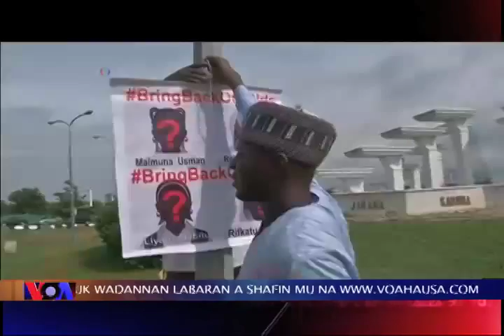VOA Hausa: Daliban Chibok, Abuja, Najeriya, Mayu 29, 2014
Fada ya kaure tsakanin masu Zanga-zangara Abuja, akan 'yan matan da aka sace, 28 ga Mayu 2014. Ana zargi cewa masu goyon bayan Jonathan sun rabawa wasu mata Naira 1.000 daya-daya domin kawo cikas ga zanga-zanga akan 'yan matan da aka sace,a Abuja.daya daga cikin irin wadannan matan ta kowa da abin da ya samu amma ita kudin mota ne kawai.